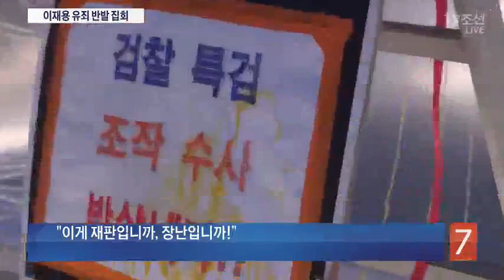'이재용 유죄' 반발 집회…"재판이 장난입니까"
오늘 서울 도심 곳곳에서는 이재용 부회장 유죄선고에 반발하는 보수단체의 집회가 열렸습니다. 한편 민주당은 징역 5년 형량이 적고 선고를 생중계하지 않았다고 비판했습니다.